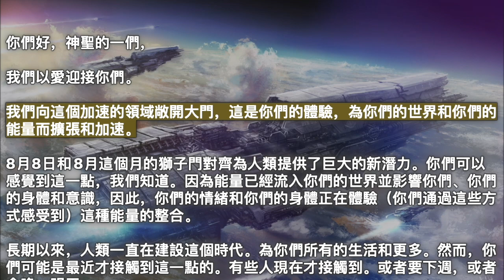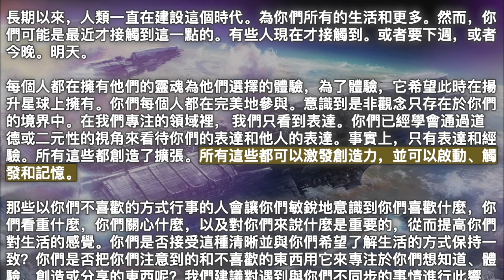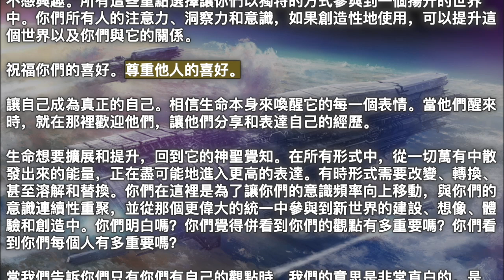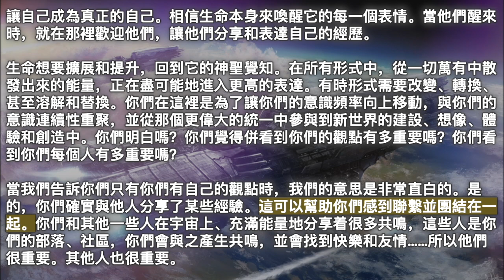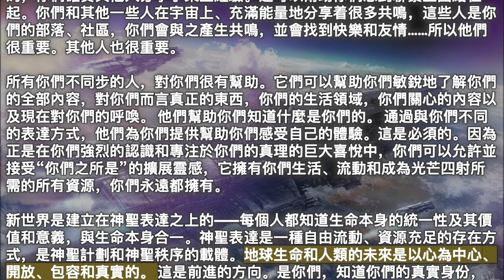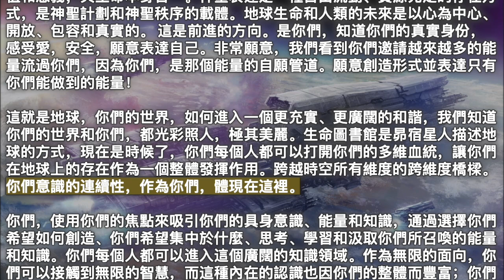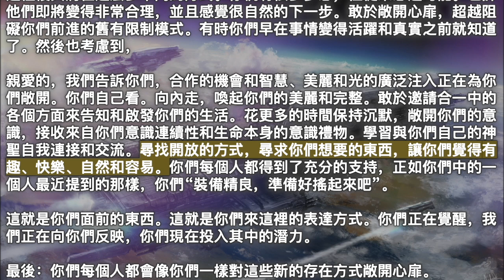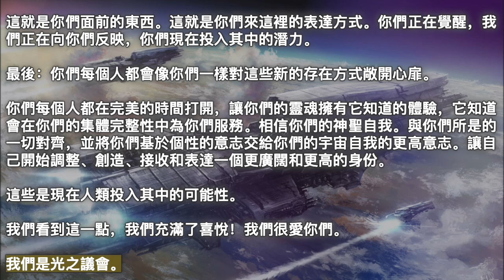向你們的多維血統開放【光之議會】生命想要擴展和提升，回到它的神聖覺知。你們的意識頻率向上移動，與你們的意識連續性重聚，並從那個更偉大的統一中參與到新世界的建設、想像、體驗和創造中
2022年8月5日【光之議會】

《向你們的多維血統開放》

你們好，神聖的一們，

我們以愛迎接你們。

我們向這個加速的領域敞開大門，這是你們的體驗，為你們的世界和你們的能量而擴張和加速。

8月8日和8月這個月的獅子門對齊為人類提供了巨大的新潛力。你們可以感覺到這一點，我們知道。因為能量已經流入你們的世界並影響你們、你們的身體和意識，因此，你們的情緒和你們的身體正在體驗（你們通過這些方式感受到）這種能量的整合。

長期以來，人類一直在建設這個時代。為你們所有的生活和更多。然而，你們可能是最近才接觸到這一點的。有些人現在才接觸到。或者要下週，或者今晚。明天。

每個人都在擁有他們的靈魂為他們選擇的體驗，為了體驗，它希望此時在揚升星球上擁有。你們每個人都在完美地參與。意識到是非觀念只存在於你們的境界中。在我們專注的領域裡， 我們只看到表達。你們已經學會通過道德或二元性的視角來看待你們的表達和他人的表達。事實上，只有表達和經驗。所有這些都創造了擴張。所有這些都可以激發創造力，並可以啟動、觸發和記憶。

那些以你們不喜歡的方式行事的人會讓你們敏銳地意識到你們喜歡什麼，你們看重什麼，你們關心什麼，以及對你們來說什麼是重要的，從而提高你們對生活的感覺。你們是否接受這種清晰並與你們希望了解生活的方式保持一致？你們是否把你們注意到的和不喜歡的東西用它來專注於你們想知道、體驗、創造或分享的東西呢？我們建議對遇到與你們不同步的事情進行此響應。

要有創意！用你們感知和關心的東西，你們注意到和學習的東西，創造你們更喜歡的生活，並從你們的角度擴展這個世界的美麗。你們每個人都為這個遊戲帶來了某些方向。你們注意到某些事情。你們住在某些地方。你們學習並了解生活的某些領域。你們對經驗的某些方面有親和力，對其他方面絕對不感興趣。所有這些重點選擇讓你們以獨特的方式參與到一個揚升的世界中。你們所有人的注意力、洞察力和意識，如果創造性地使用，可以提升這個世界以及你們與它的關係。

祝福你們的喜好。尊重他人的喜好。

讓自己成為真正的自己。相信生命本身來喚醒它的每一個表情。當他們醒來時，就在那裡歡迎他們，讓他們分享和表達自己的經歷。

生命想要擴展和提升，回到它的神聖覺知。在所有形式中，從一切萬有中散發出來的能量，正在盡可能地進入更高的表達。有時形式需要改變、轉換、甚至溶解和替換。你們在這裡是為了讓你們的意識頻率向上移動，與你們的意識連續性重聚，並從那個更偉大的統一中參與到新世界的建設、想像、體驗和創造中。你們明白嗎？你們覺得併看到你們的觀點有多重要嗎？你們看到你們每個人有多重要嗎？

當我們告訴你們只有你們有自己的觀點時，我們的意思是非常直白的。是的，你們確實與他人分享了某些經驗。這可以幫助你們感到聯繫並團結在一起。你們和其他一些人在宇宙上、充滿能量地分享着很多共鳴，這些人是你們的部落、社區，你們會與之產生共鳴，並會找到快樂和友情……所以他們很重要。其他人也很重要。

所有你們不同步的人，對你們很有幫助。它們可以幫助你們敏銳地了解你們的全部內容，對你們而言真正的東西，你們的生活領域，你們關心的內容以及現在對你們的呼喚。 他們幫助你們知道什麼是你們的。 通過與你們不同的表達方式，他們為你們提供幫助你們感受自己的體驗。這是必須的。因為正是在你們強烈的認識和專注於你們的真理的巨大喜悅中，你們可以允許並接受“你們之所是”的擴展靈感，它擁有你們生活、流動和成為光芒四射所需的所有資源，你們永遠都擁有。

新世界是建立在神聖表達之上的——每個人都知道生命本身的統一性及其價值和意義，與生命本身合一。神聖表達是一種自由流動、資源充足的存在方式，是神聖計劃和神聖秩序的載體。地球生命和人類的未來是以心為中心、開放、包容和真實的。 這是前進的方向。是你們，知道你們的真實身份，感受愛，安全，願意表達自己。非常願意，我們看到你們邀請越來越多的能量流過你們，因為你們，是那個能量的自願管道。願意創造形式並表達只有你們能做到的能量！

這就是地球，你們的世界，如何進入一個更充實、更廣闊的和諧，我們知道你們的世界和你們，都光彩照人，極其美麗。生命圖書館是昴宿星人描述地球的方式，現在是時候了，你們每個人都可以打開你們的多維血統，讓你們在地球上的存在作為一個整體發揮作用。跨越時空所有維度的跨維度橋樑。你們意識的連續性，作為你們，體現在這裡。

你們，使用你們的焦點來吸引你們的具身意識、能量和知識，通過選擇你們希望如何創造、你們希望集中於什麼、思考、學習和汲取你們所召喚的能量和知識。你們每個人都可以進入這個廣闊的知識領域。作為無限的面向，你們可以接觸到無限的智慧，而這種內在的認識也因你們的整體而豐富；你們之所是和你們所表達的一切，在整個創造過程中以許多不同的方式。

現在想像一下：一群覺醒的揚升人類聚集在一起。每一個都是專注、興趣、經驗和智慧的多維、光芒四射的星座。交談和合作。豐富你們的生活和你們的世界。這可以在內心層面，在世界上喝杯咖啡或散步時完成，或者只是通過你們的作品被製作、表達、分享，然後與之互動……這個多維新世界的創造性複興將在這麼多不同的方式。你們有很多夢想，但從未想過可能。也許他們即將變得非常合理，並且感覺很自然的下一步。敢於敞開心扉，超越阻礙你們前進的舊有限制模式。有時你們早在事情變得活躍和真實之前就知道了。然後也考慮到，

親愛的，我們告訴你們，合作的機會和智慧、美麗和光的廣泛注入正在為你們敞開。你們自己看。向內走，喚起你們的美麗和完整。敢於邀請合一中的各個方面來告知和啟發你們的生活。花更多的時間保持沉默，敞開你們的意識，接收來自你們意識連續性和生命本身的意識禮物。學習與你們自己的神聖自我連接和交流。尋找開放的方式，尋求你們想要的東西，讓你們覺得有趣、快樂、自然和容易。你們每個人都得到了充分的支持，正如你們中的一個人最近提到的那樣，你們“裝備精良，準備好搖起來吧”。

這就是你們面前的東西。這就是你們來這裡的表達方式。你們正在覺醒，我們正在向你們反映，你們現在投入其中的潛力。

最後：你們每個人都會像你們一樣對這些新的存在方式敞開心扉。

你們每個人都在完美的時間打開，讓你們的靈魂擁有它知道的體驗，它知道會在你們的集體完整性中為你們服務。相信你們的神聖自我。與你們所是的一切對齊，並將你們基於個性的意志交給你們的宇宙自我的更高意志。讓自己開始調整、創造、接收和表達一個更廣闊和更高的身份。

這些是現在人類投入其中的可能性。

我們看到這一點，我們充滿了喜悅！我們很愛你們。

我們是光之議會。